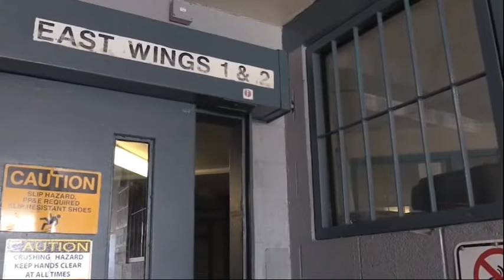Flesh Becomes Words (Blessed) E1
Music Blessed - Big Sean

A SoRatch Production